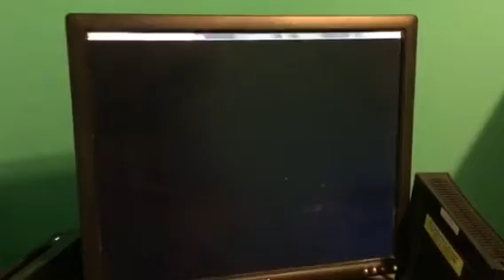Bobcat Bear vs Shawn Showboat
3rd Round
Great Whale Bash